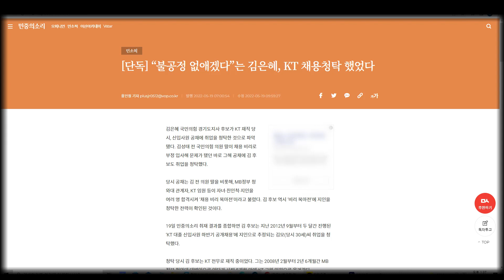김은혜, ‘KT 취업청탁’ 의혹에 “관여한 적 없어…허위사실 유감”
김은혜 국민의힘 경기도지사 후보가 19일 서울 중구 프레스센터에서 열린 관훈토론회에서 질의에 답했다.